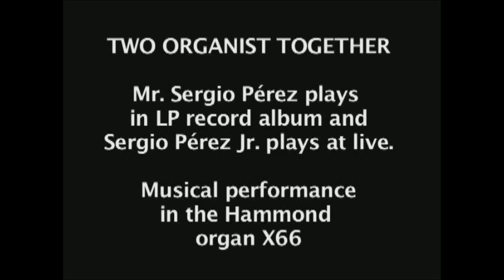SERGIO PEREZ 1 & 2 PLAYS MONTAÑAS dos organistas juntos, Two organist together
Montañas, composición del Maestro organista mexicano Sergio Pérez. Interpretada en este video por su hijo del mismo nombre.
Es una integración de una grabación realizada en formato LP 33rpm en 1972 conjugándose con una actual ejecución en vivo por Sergio Pérez Jr.